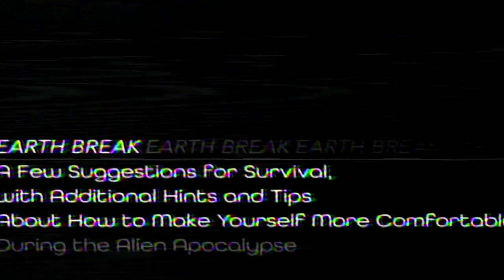Guide to the Unknown: Introducing Earth Break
On a very special episode of Guide to the Unknown:

Introducing EARTH BREAK: A Few Suggestions For Survival, With Additional Hints and Tips About How to Make Yourself More Comfortable During the Alien Apocalypse!

After everyone she's ever known was killed in an alien invasion, Lynn Gellert (Jenny Slate) might be the last person left on Earth. Her constant and only companion is the voice recorder she managed to salvage from her mother's house. As symptoms of a strange illness seem to set in, Lynn comes to terms with her mortality, only to realize that she's not sick, she's pregnant. Lynn is not a survivalist, or even good at camping, but somehow she has to find what it takes to confront a dangerous and uncertain future.

Earth Break is written by Morgan Ormond. Starring Jenny Slate. Directed by Aaron Katz. Earth Break is presented by Skylark Media

Or wherever you prefer to listen!